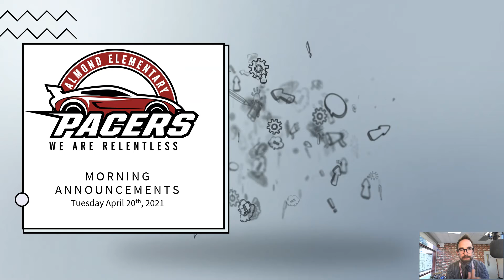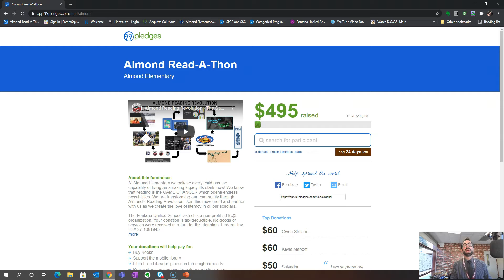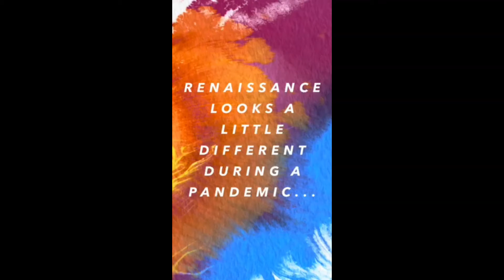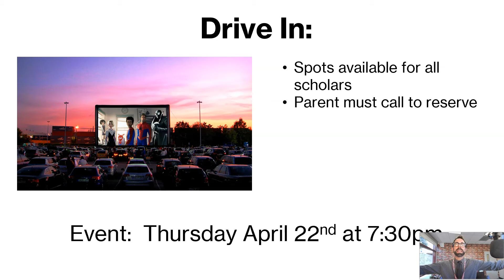Tuesday April 20th, 2021 Morning Announcements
Hey Hey Hey Team-Almond-Students.  So many great things happening for all of you scholars.  Check it out:

The Read-a-Thon fundraiser has begun.  Do you know your unique url?  Check it out here.
ATTENTION 6th Graders.  Dude I totally recommend joining Renaissance at Sequoia.
You know what time it is? The Pacer Book Fair this week in the library. Check it out at bit.ly.PacerBookFair
This Wednesday fresh pop corn will be available to all Green Lanterns who come to the food distribution from 9am-11am
This Thursday evening at 7:30pm is the drive in movie. Only we have spots available for ALL scholars. Parents must call to make a reservation. It's going to be super sweet!
Expresso Youself and ELAC is this Thursday at 2:30pm.  It's gonna be sweet!
Check out the first Mimble Monday video...yeah forgot to add that yesterday Smiley